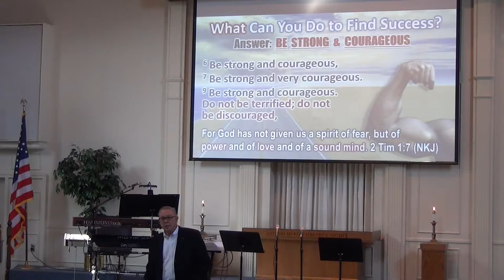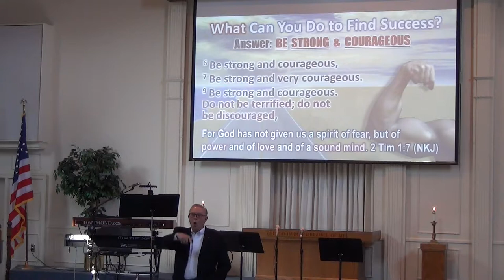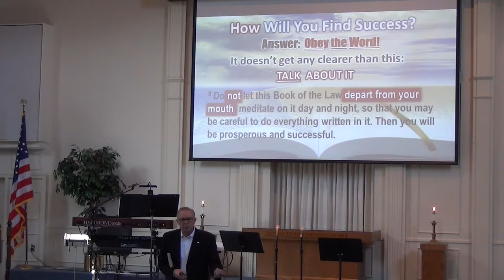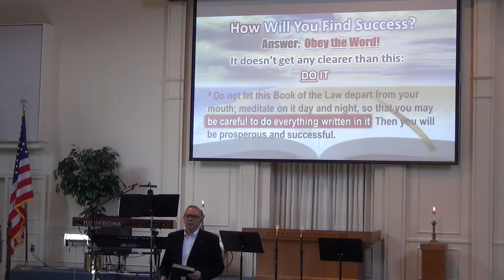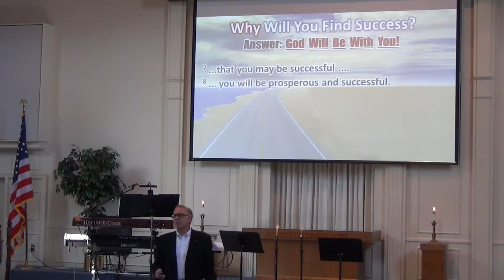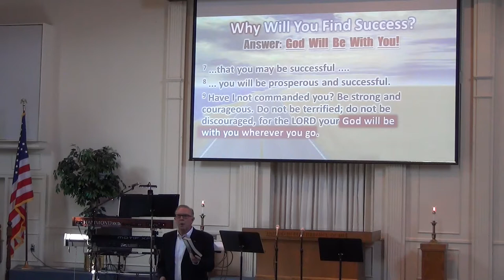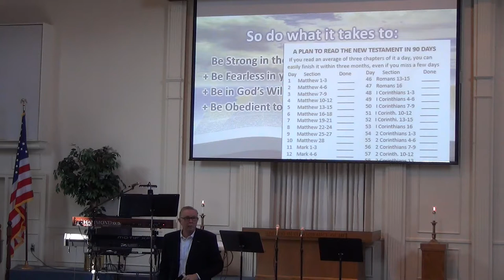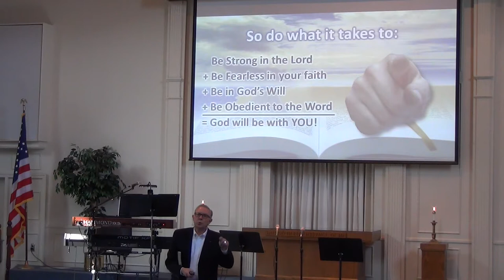Scripture 'Joshua 1:1 11' "God's Road to Success", Pastor Dennis Hymn and closing remarks